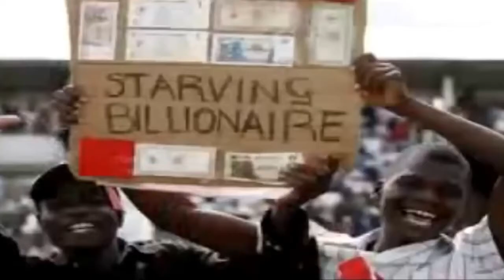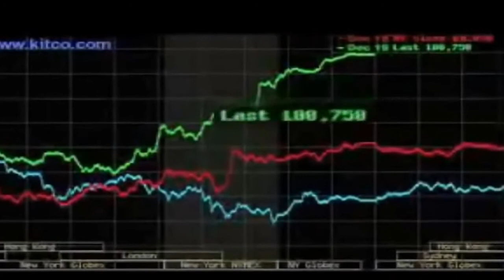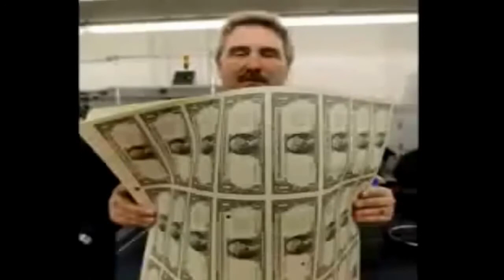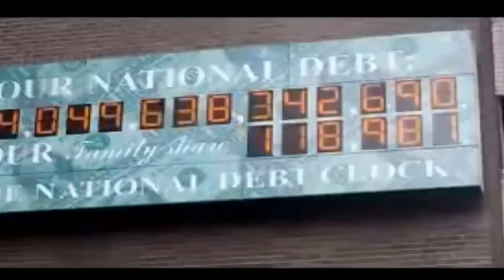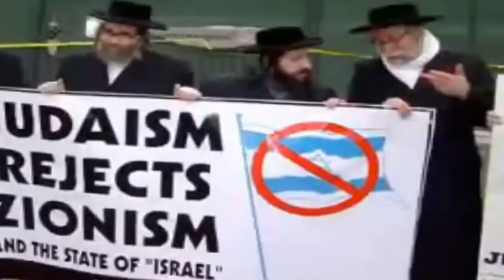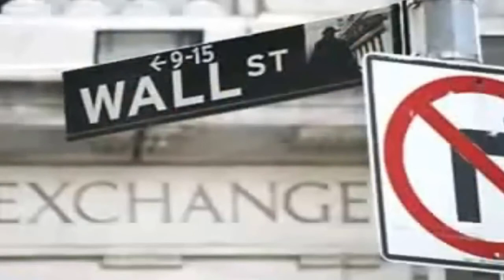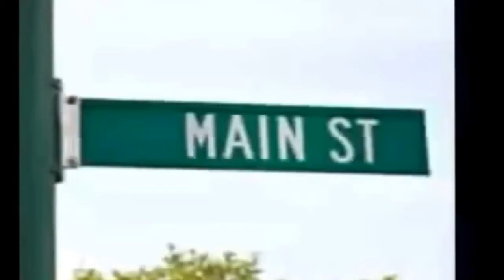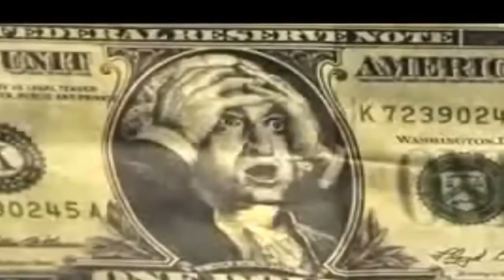What Will Happen if Dollar Collapse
What Will Happen if Dollar Collapse video advises of places not to be when the dollar collapses.